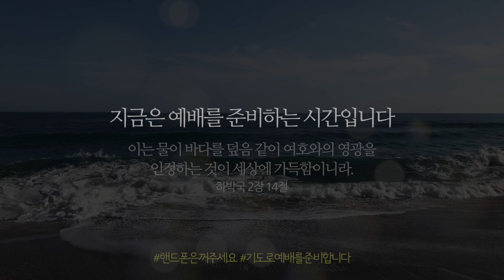무료저작권 No Copyright - 예배인트로 영상 l 성경공방 예배소스 l 작은 마음을 담아 교회들을 위해 준비했어요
(사용법) 영상을 다운 받으시고
예배 시작 전 반복재생으로 돌려놓으시면 됩니다.
혹 교회 반주자가 없거나 반주 음악이 여의치 않으면
영상에 첨부된 피아노 연주곡을 사용하셔도 됩니다.

(그래도 모르시겠다면)
사용법을 영상으로라도 보내드릴께요 (교회에 한하여)

샬롬, 성경공방 유찬호 목사입니다.

몇몇 분들이 예배를 시작할 때
볼 수 있는 영상, 이미지들이 있으면
좋겠다고 늘 요쳥을 해주십니다.

여력이 되지 않아 못했는데
오늘 우연히 바닷길을 걸으며
힘차게 모든 것을 덮는 파도를 보며
핸드폰에 담아왔습니다.

교회에서 쓸 수 있을지 모르겠지만
종종 예배 관련 섬김 영상을 준비해보겠습니다.
이 영상이 그 시작이 될지 모르겠네요

저는 그냥 제가 기도하며 담은
영상들 위주로 짧게 짧게 말씀과
함께 올리도록 하겠습니다.

이 땅에 교회를
예수님의 이름으로
축복합니다.

(무료소스 : 없어질때까지 팍팍팍 퍼가세요)

글. 유찬호 목사

■ 글.유찬호 목사 (인생질문, 채움물리학 저자)
■ 편집 및 자막 : 성경공방
■ 추천도서 : 인생질문 (도서출판 동행)
■ 저작권에 따라 경우 임의로 영상이 삭제, 수정될 수 있습니다.